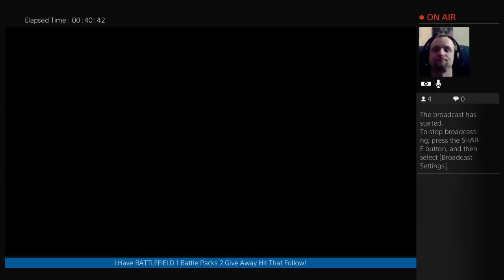[TWITCH] FINAL FANTASY XV | Photo Op: Lestallum